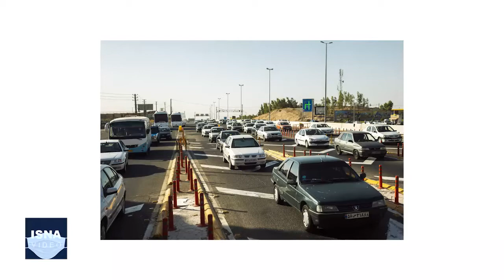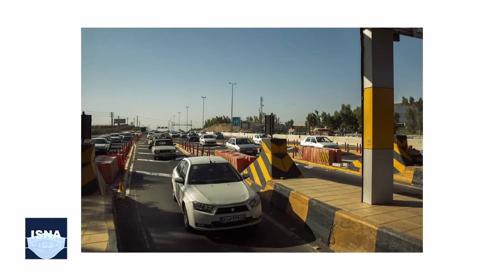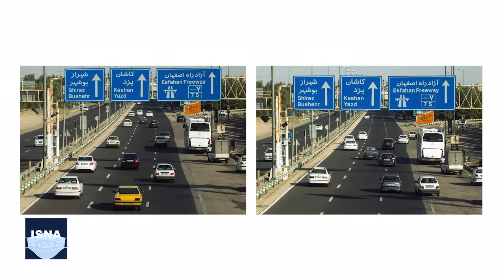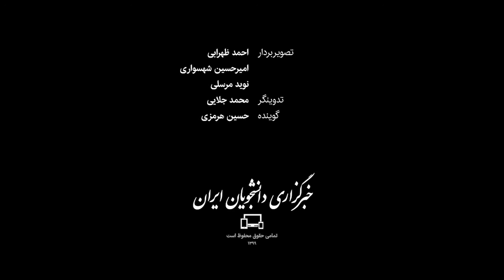نه جان مهم است، نه کادر درمان؛ جوجه‌کباب را دریاب!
تقارن تعطیلی تاسوعا و عاشورا با تعطیلات آخر هفته، موج تازه‌ای از سفر به نقاط مختلف کشور را به راه انداخته است. در ایستگاه عوارضی آزادراه قم-تهران تعداد زیادی خودرو، هرکدام با چند سرنشین، در حال فرار از پایتخت و عزیمت به شهری تازه برای گذران تعطیلات هستند؛ غافل از اینکه راه فرار از کرونا، نرفتن است. با وجود تاکید فراوان بر پرهیز از سفرهای غیرضروری، خروجی‌های تهران با حجم بالای تردد خودروهای مسافران و ترافیک در برخی محورها همراه شده و این وضعیت، در محورهای تهران - شمال، به مراتب وخیم‌تر است.